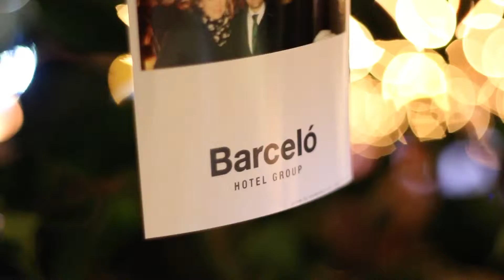Impresora hashtag en Instagram y Twitter para eventos by smiletotem.es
SmileTotem en la Gran Verbena de Barceló Hotel Group con la nueva impresora de hashtags.

Se hace una foto, se publica con un hashtag en Instagram o Twitter y se recoge la foto de forma inmediata con el logo de la marca. +info

La nueva impresora de hashtags es un servicio nuevo, divertido y emocionante que permite a los invitados imprimir sus imágenes subidas a Instagram o Twitter y etiquetadas con un determinado hashtag.

Simplemente realizan una fotografía, añaden una descripción con el hashtag del evento y nuestra impresora SmileSocialPrint detectará e imprimirá en cuestión de segundos dicha fotografía.

Cada impresión se puede personalizar con la marca corporativa o nombre del evento. Durante el evento, nuestra tecnología monitoriza Instagram e Twitter para seleccionar las fotos que coinciden con el hashtag elegido, les añade la personalización y las imprime en ese mismo instante.

SmileSocial Print la impresora de hashtag de instagram e twitter para eventos.

Hashtag Printer / Shake And Share Media / Rent a hashtag printer now.